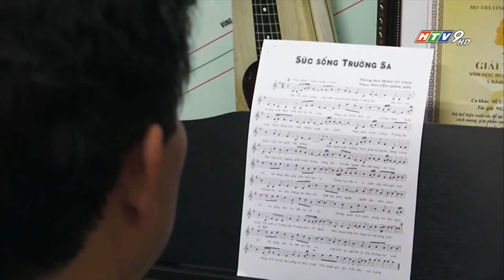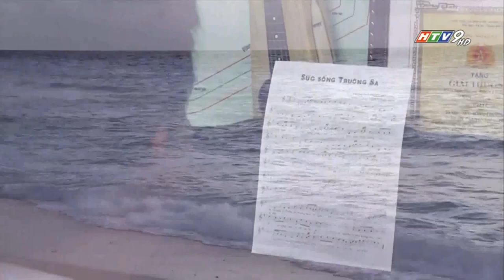Đêm nhạc Nguyễn Hồng Sơn "Xanh trong Trắng" - Nhà hát Quân đội phía Nam